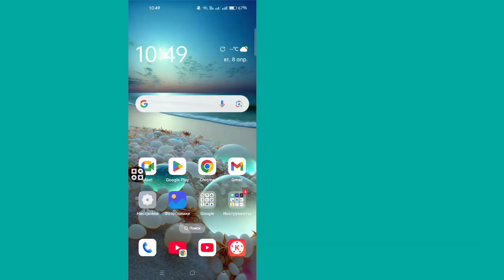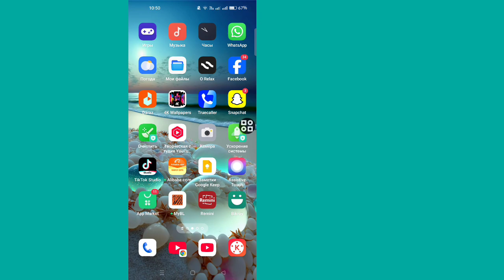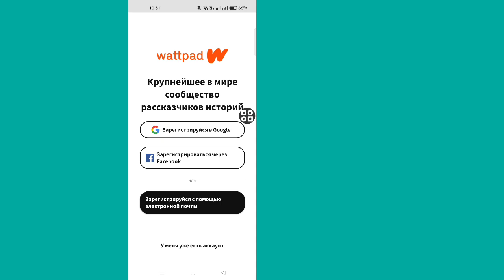Как исправить неработающий Wattpad | Приложение не открывается или зависает (2025)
💁Опишите для вас

Ваше приложение Wattpad работает неправильно? В этом видео мы покажем вам пошаговые инструкции по устранению распространенных проблем Wattpad, таких как отсутствие загрузки, сбой или отсутствие открытия приложения. Независимо от того, используете ли вы Android или iOS, эти простые решения помогут вам вернуться к чтению и письму на Wattpad в кратчайшие сроки